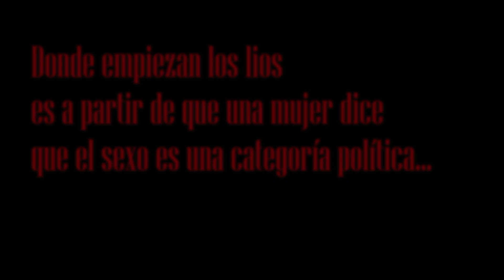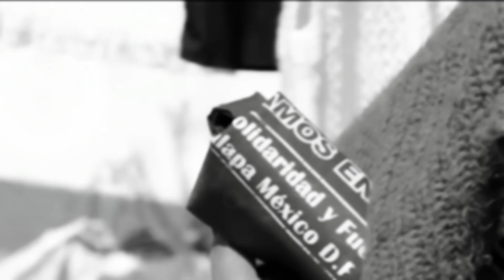Roque Dalton - Para Un Mejor Amor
Roque Dalton fue un relevante poeta latinoamericano marxista. En su amplio trabajo como luchador social y escritor, trató múltiples expresiones de las relaciones amorosas, así como la importancia de la mujer en la sociedad.

Para Un Mejor Amor, es un poema donde alejado del ultrafeminismo  y el posmodernismo político, reivindica el papel de la identidad femenina como un fenómeno político-social.